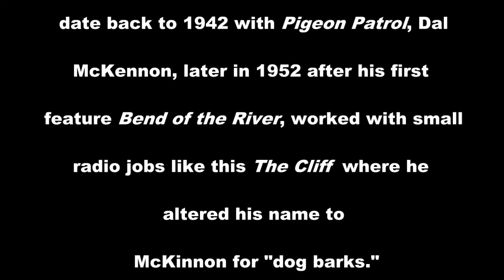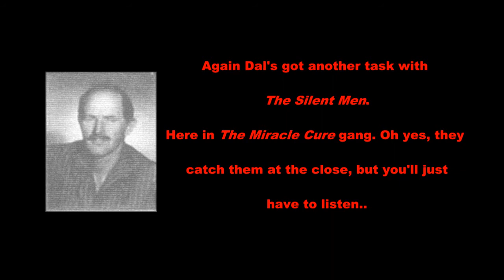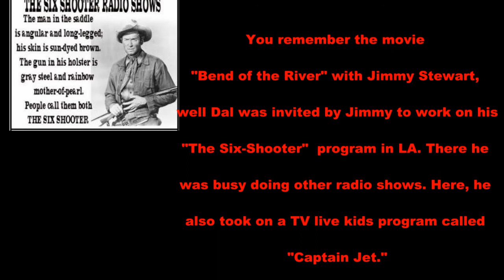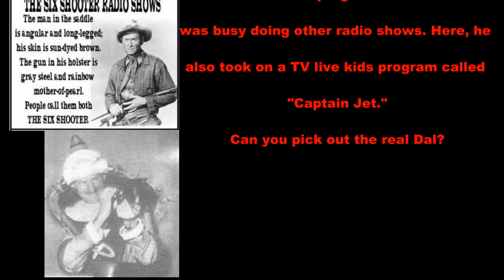Dallas McKennon Old Radio 50's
Samples of Dal McKennon Radio, TV and Screen. Dating from 1952-53 Part 1